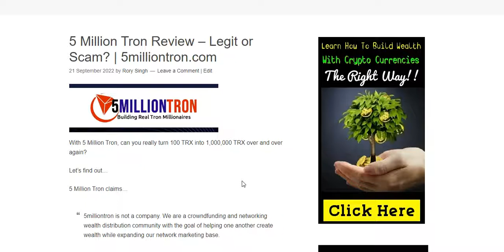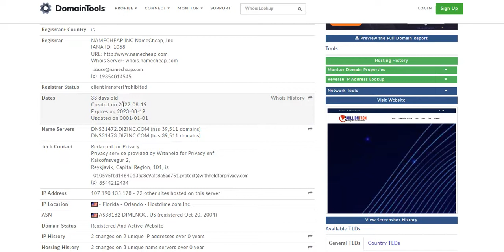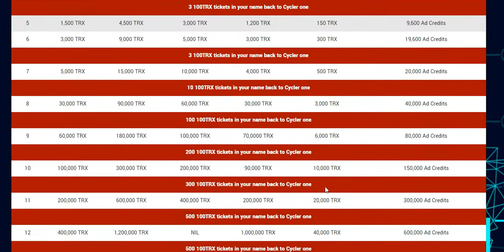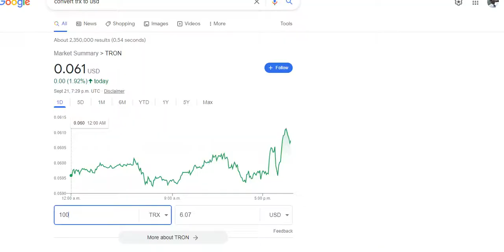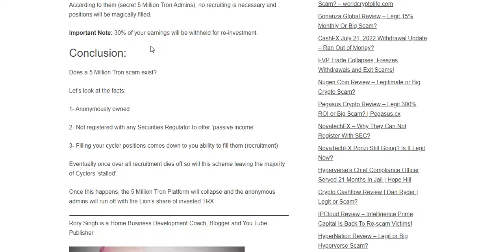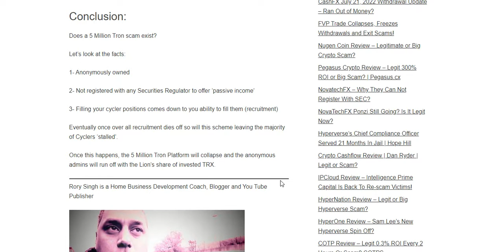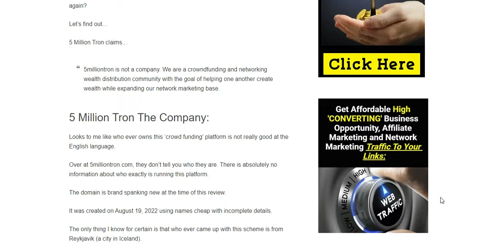5 Million Tron Review - Turn 100TRX Into 1 Million TRX Over and Over? | 5milliontron.com